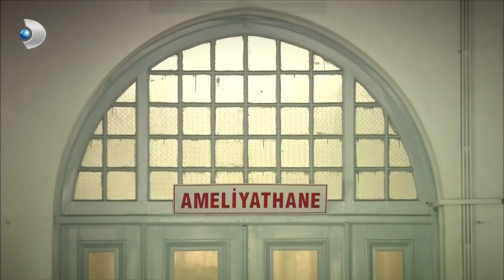Ali Kaptan, Günü Kurtarmaya Çabalıyor - Öyle Bir Geçer Zaman Ki Özel Klip